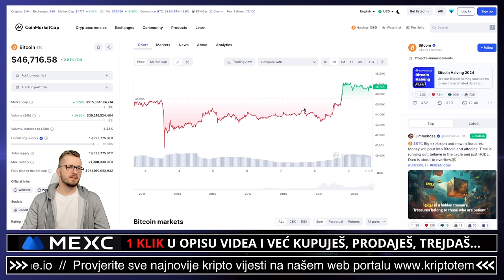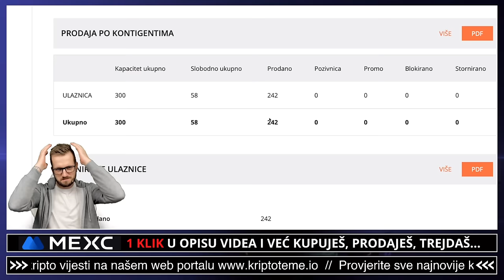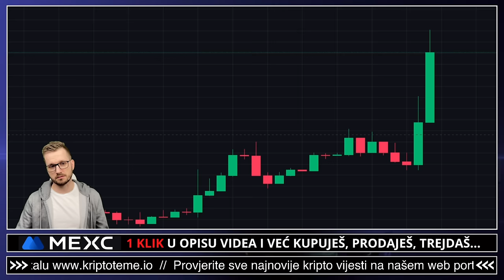KRIPTOVALUTE I LUDNICA KOJA NAS ČEKA 💎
Sljedećih par dana biti će veselo. Kriptovalute i kripto teme na jednom mjestu. Ulaganje u kriptovalute. Kripto istraga na kanalu Kripto Teme 👀

✅ SLUŽBENI LINKOVI

✅ IZDVAJAMO ⤵️

00:00 - Kripto intro
00:56 - Kripto ludnica

✅ REKLAMA U UVODU VIDEA:
⚡️Lucky Block

kriptovalute ulaganje
ULAGANJE U KRIPTO GAMING TOKENE
kriptovalute
KRIPTOVALUTE
kriptovalute novosti
crypto BITCOIN
KRIPTOVALUTE 2024
kriptovalute profit